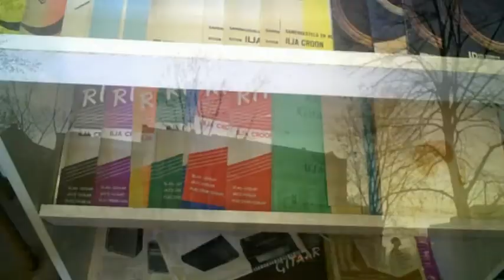Rotterdam - A day in my life - amazing 24/7 city tour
Rotterdam Tour in 24 hours
music and visuals by Dudean Walker